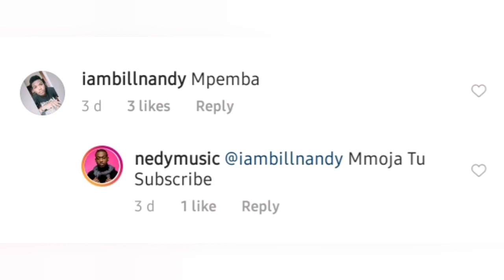HISTORIA FUPI YA NEDY MUSIC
Msanii wa muziki Tz nedy music anae hit na ngoma mpya ya ACHA IWE  anaeleza ni moment zipi ambazo hata kuja kuzisahau daima  kwenye maisha yake.